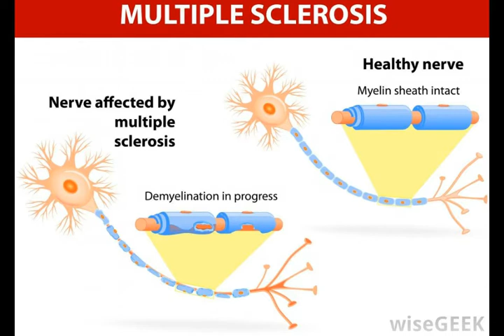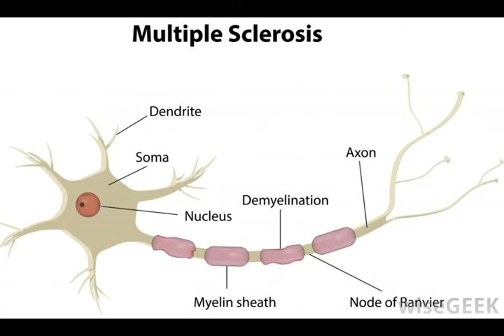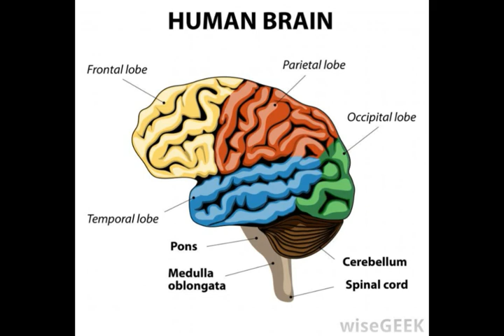What Is Subcortical White Matter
periventricular stroke,
mild ischemic changes,
brain lesions,
white matter and ms,
what causes brain lesions,
brian white,
what's white matter of the brain,
white mass on brain mri,
white lesions on brain,
white matter hyperintensities multiple sclerosis,
white spots on brain mri what does it mean,
periventricular white matter lesions,
mild periventricular white matter disease,